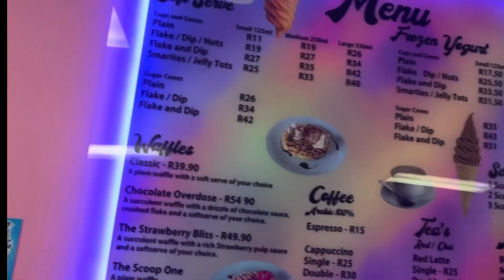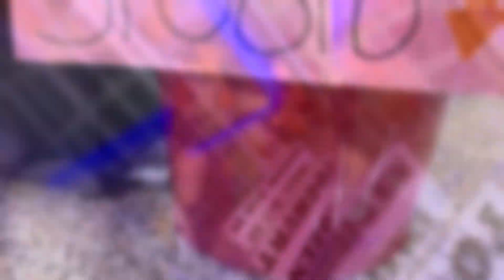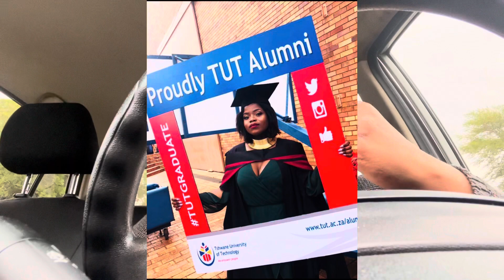Graduation Outfit Flops|| Story Time|| Let It Go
Graduation season is upon us and I hope that you’re ready for yours. Above everything; have your hair and make up set. The outfit can be from anywhere and you don’t have to break your account for 5 seconds on stage.

Make peace with what you have and focus on the purpose of the day. Your hard work has paid off and you finally got your paper, what now?

Pray for a job while applying.

Intro and outro song:
Mus Scales - Imicabango

Songs in my vlog:
Acoustiq Assassins
Song1: Fly (New Age EP)
Song2: Hold On (New Age EP)